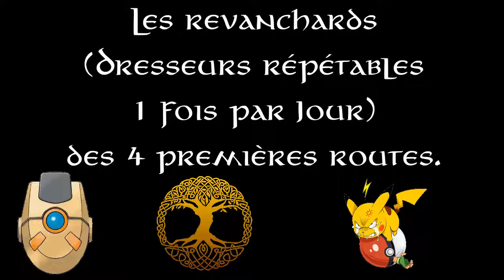Pokémon Uranium Nuzlocke FR #9 - Combat double dans la Grotte Comète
Épisode riche en Revanchards, gags, fous rires, conseils Pokéstrat pour Nuzlocke et coups en traitre sur notre Rival Théo qui ne peut pas s'empêcher de nous coller pour la traversée de la Grotte Comète, car oui, tout se fait en 2 VS 2 là dedans.

Chronologie :
• Début : Scène scriptée avec Gollum, pardon, Théo, pour rentrer dans la grotte, tandis qu'un Montagnard se la joue "Vous ne passerez pas !", car les Pokémons sont dingues et c'est donc dangereux dedans (refrain connu).
• 2:08 - Je vous montre les 6 revanchards jusqu'à la Route 4 dans Pokémon Uranium, avec quelques pokéstrats / astuces de Nuzlocke pour éviter les morts. Car oui, il y a des dresseurs répétables (1 fois par jour), et ils suivent votre niveau (voir même sont au-dessus de votre niveau en mode difficile). L'overgrind n'existe pas pour eux.
• 6:52 - Au milieu de ma tournée des Revanchards, je vais chercher ma bicyclette à Kevlar grâce au pneu de vélo trouvé sur la plage de la route 4.
• 15:00 - Retour à la Grotte comète. On se fait la capture de la zone : un Insolourdo.
• 19:00 - Évolution de Phénincelle en Phénardent.
• 22:16 - Un Gag digne de FIldrong va arriver... Je fus mort de rire, je vous laisse découvrir. :)
• 30:00 - Bisous de Fée sur l'hydre en colère.

Les Pokémons qui vont risquer leur vie pour moi :
• Roinár ("Chasseur de Feu") - Raptorche niv 26
• Nyandiíta ("Rongeur Éclair") - Taminétique niv 26
• Wilgilótë ("Nymphe aérienne des fleurs") - Gracillule niv 26
• Quáluinë ("Grenouille bleue") - Venouille niveau 26
• Naira ("Feu Sacré") - Phénincelle niv 25

Ceux tombés au combat :
• Aucun pour le moment

En réserve :
• Tincarassë ("Cerf métallique") - Métalifaon niveau 26
• Alcaiwen ("Oiseau rayonnante") - Pinserelle niveau 26

Règles du Nuclocke Challenge :
• Un Pokémon KO gagne un aller-simple pour le cimetière de la Tour Pokémon de Lavanville (ou du Mont Mémoria, au choix). Bref, il est mort.
• Seul le premier Pokémon rencontré peut être capturé.
• Les Pokémons capturés doivent être surnommés.

Règles optionnelles :
• Clause des doublons : Droit de capturer le prochain Pokémon sauvage si celui qu'on avait le droit de capturer est déjà dans le Pokédex.
• Clause chromatique : Les Pokémons shinys peuvent être capturés sans restriction.
• Mode Challenge : le jeu sera réglé en difficile, les adversaires seront donc de plus haut niveau.
• Poison Old School : le poison fait perdre des PV hors combat et mène jusqu'à la mort s'il n'est pas soigné.